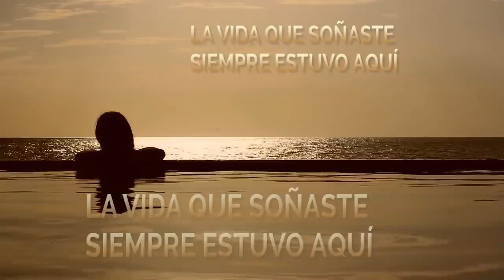Lleva Esto en Tu Cartera para Atraer Dinero DE INMEDIATO y Fácilmente con Tu Billetera, No Lo Dudes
TE AMO.

LAIN.

¡NUEVO!